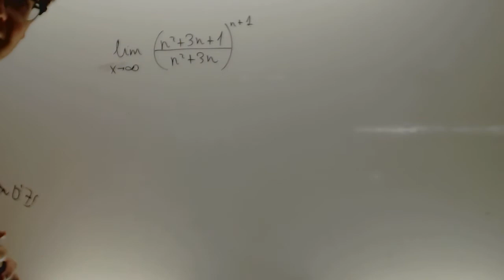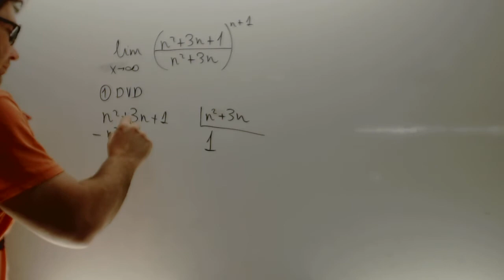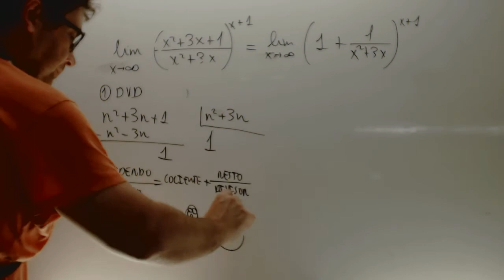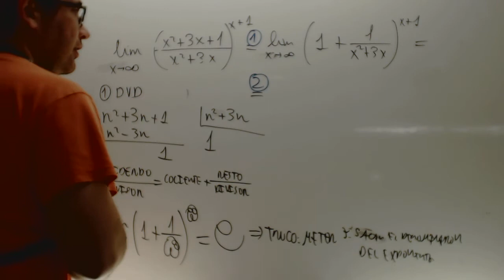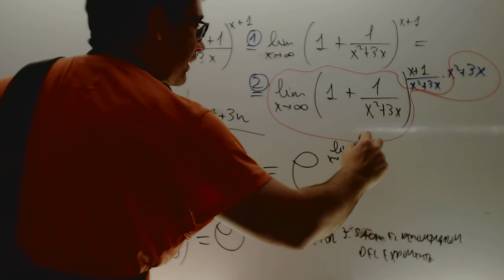Limites indeterminacion 1 elevado a infinito Matematicas 1 Bachillerato Academia Usero Estepona